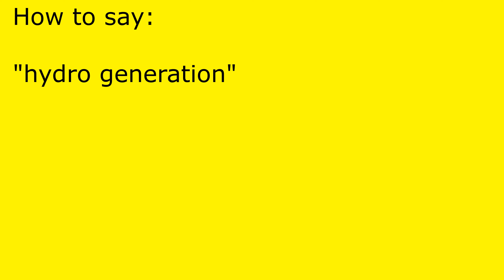How to pronounce hydro generation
hydro generation pronunciation.